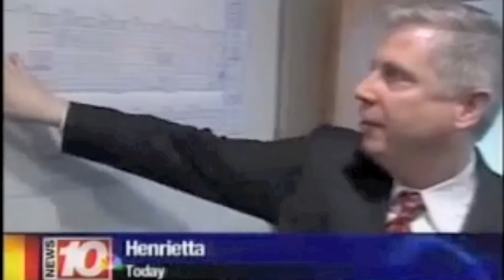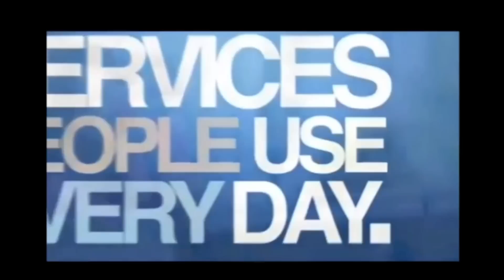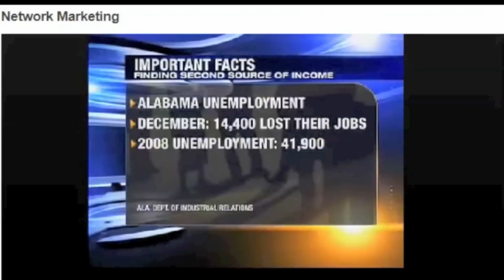5LINX News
3RD PARTY DOCUMENTATION OF 5LINX.  THIS  VIDEO ISN'T INTENDED TO BE AN ARROGANT SHOW OFF; HOWEVER, THOSE THAT ARE SKEPTIC MAY FIND THIS HELPFUL IN REACHING THEIR DECISION TO JOIN US.